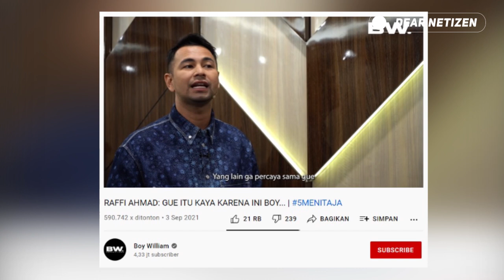UNGKAP TAK BISA HIDUP TANPA SANG ISTRI, Raffi Ahmad Sebut TAK ADA WANITA SEPERTI NAGITA SLAVINA..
Baru baru ini heboh statement Raffi Ahmad yang muncul dalam video yang diunggah oleh kanal YouTube Boy William.

Dalam vlog tersebut, Raffi menjawab beberapa pertanyaan yang diberikan Boy William kepadanya.

Salah satu pertanyaan yang dilontarkan Boy adalah soal tiga permintaan yang diinginkan Raffi Ahmad.

Suami Nagita Slavina itu lalu mengungkap apa saja keinginannya. Raffi menyebut jika keinginannya adalah diberi umur panjang hingga dapat melihat anak anaknya menikah dan bisa melihat cucu cucunya kelak.

Namun, di keinginan terakhir, Raffi Ahmad ingin Tuhan mengambil nyawanya terlebih dahulu sebelum sang istri jika waktunya telah tiba.

Alasan Raffi memilih hal itu pun membuat Boy William terenyuh.

Raffi mengungkap bahwa tak ada wanita seperti Nagita, hingga ia tak akan dapat hidup tanpa Nagita Slavina..